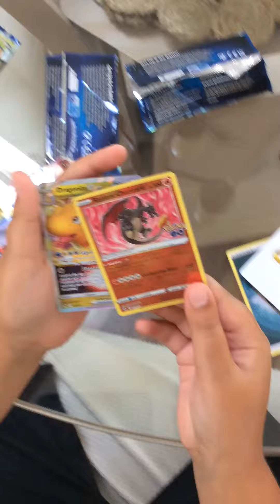Forgot to stop recording me 😱😱😱